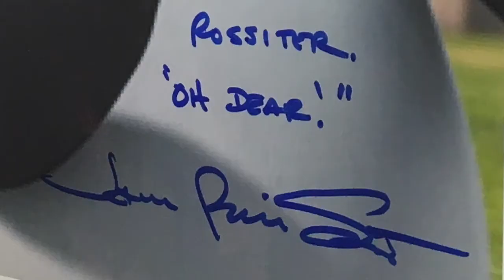James Patrick Stuart interview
Voice actor and actor, was the voice of Private on the "The Penguins of Madagascar" animated television series, also played Colonel E. Porter Alexander in the 1993 film "Gettysburg," among many other roles. No relation to legendary "Star Trek: The Next Generation" actor Patrick Stewart, nor is he to be confused with Patrick Stewart.